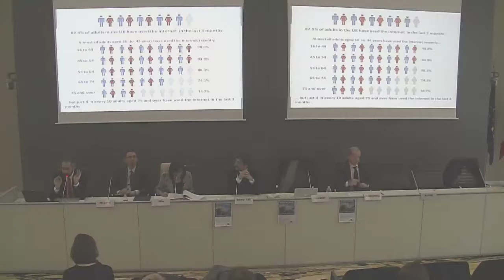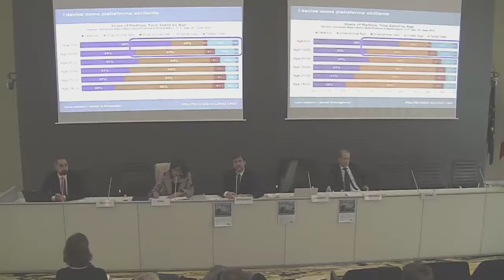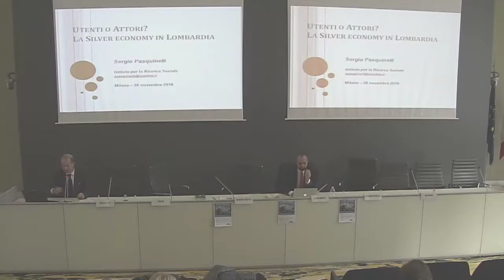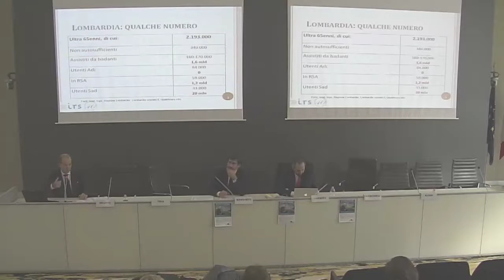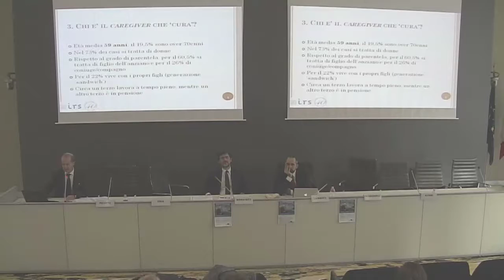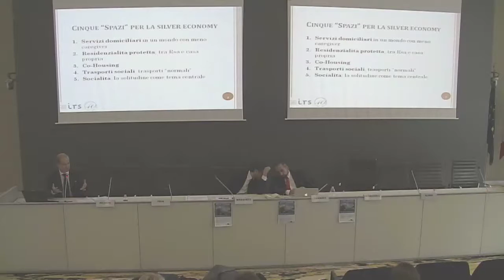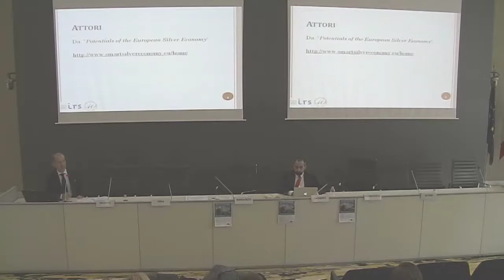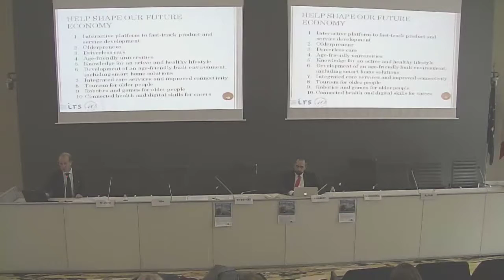Silver economy: il convegno - Parte 1